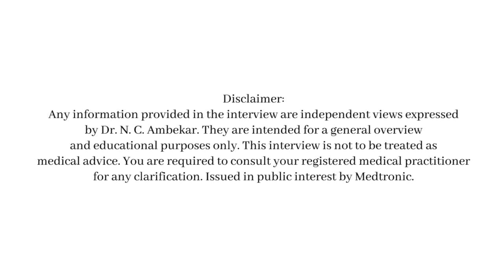Kidneys and Kidney Health | Dr. N. C. Ambekar | World Kidney Day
On the occasion of World Kidney Day, listen to Dr. N. C. Ambekar, Interventional Nephrologist, Poona Hospital, Pune, share information on kidneys and kidney health.